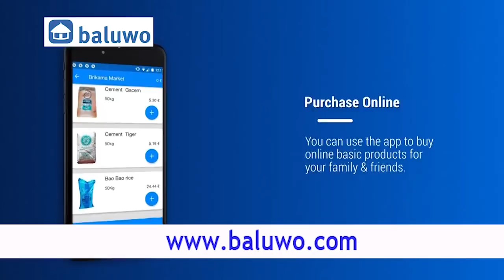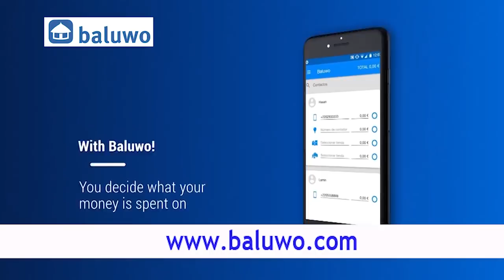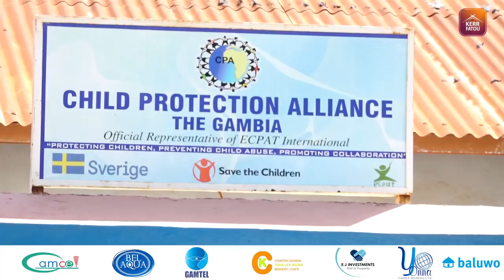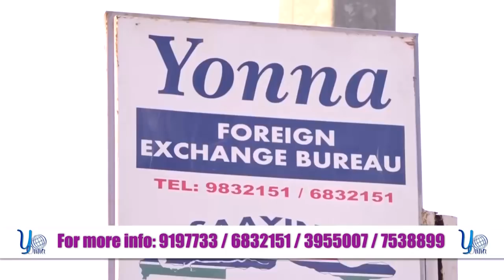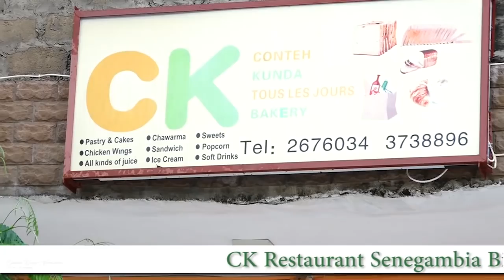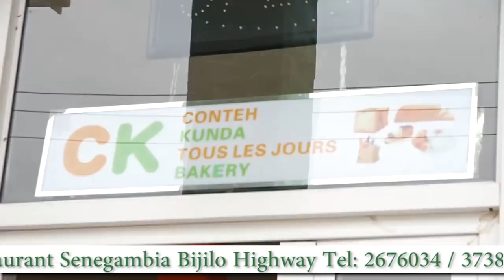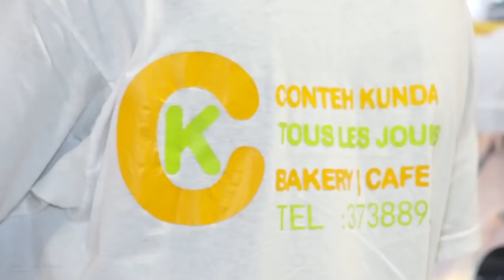Family of 16year old Ousman Ceesay held captive in Senegal speak.